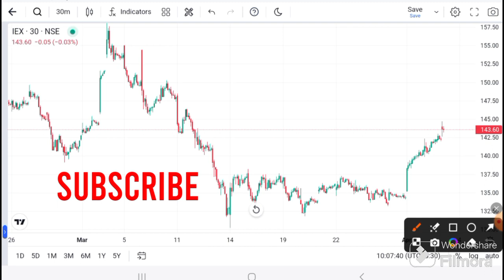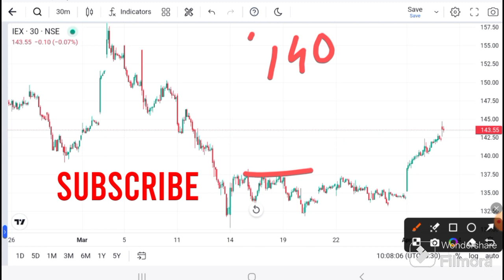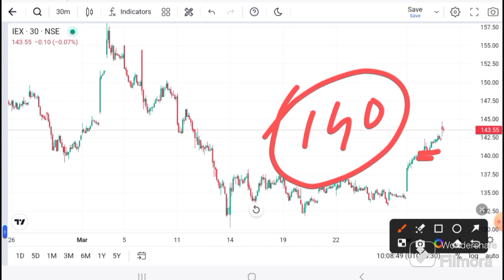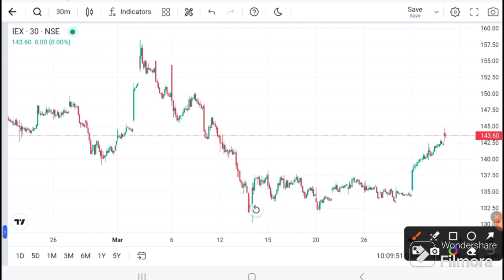IEX SHARE LATEST NEWS | IEX SHARE TARGET | IEX Latest News I IEX SHARE ANALYSIS